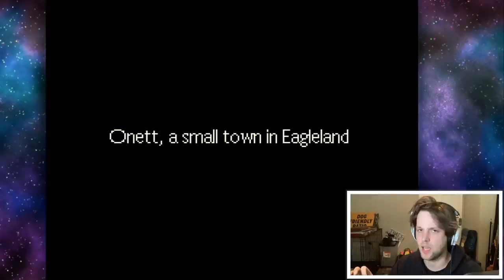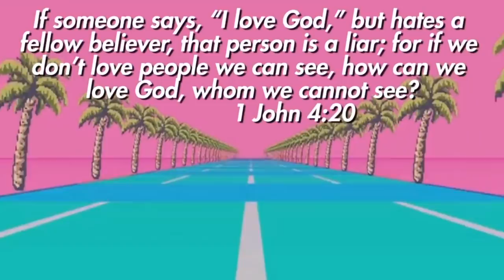this idiot has never played earthbound...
I have never played Earthbound on SNES, despite the Undertale crowd telling me how much I will like it. It's time to find out for myself!

EarthBound (Japanese: MOTHER 2 ～ギーグの逆襲～ Mother 2: Gyiyg Strikes Back!), subtitled as The War Against Giygas!, is a game that was released for the the Super Nintendo Entertainment System on August 27, 1994 in Japan and on June 1, 1995 in North America. It was designed and directed by Shigesato Itoi, with music by Hiroshi Kanazu, Keiichi Suzuki and Hirokazu Tanaka.

EarthBound chronicles the adventures of Ness, a 13-year-old boy who journeys around the world using his "PK" or "PSI" to collect eight melodies in order to save the future from an alien of pure evil, intending to sentence all of reality to the horror of eternal darkness.

Despite being successful in Japan, the North American version was released to a poor commercial response. Years later, the game is now lauded by gamers worldwide for its humorous depictions of American culture and parody of the RPG video game genre, and has since become a cult classic.

EarthBound was released on Nintendo's Virtual Console service for the first time on March 20, 2013 in Japan and July 18, 2013 in North America, and for the first time, Australia and Europe.

A sequel to EarthBound, titled Mother 3 was released only in Japan on April 20, 2006, and has yet to see a western release

HERE ARE THE PLACES WE CAN BE FRIENDS:
Snapchat! YuBplays